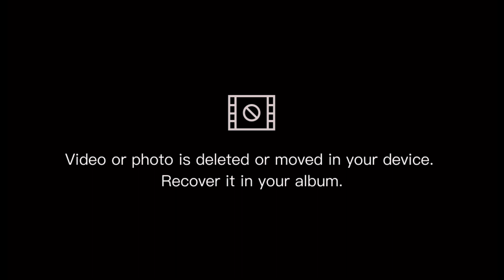NBL & NSL TRYOUT PROGRAM (JUNE 30,2023) - Part -6